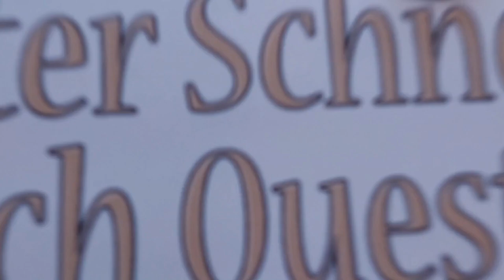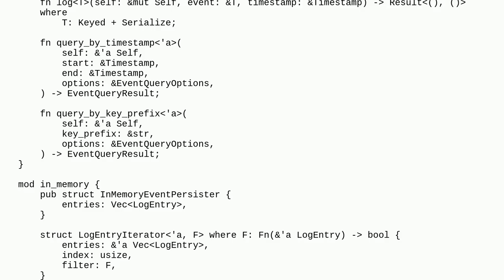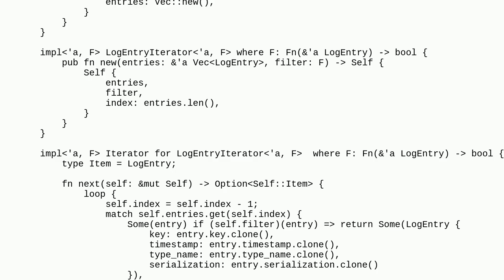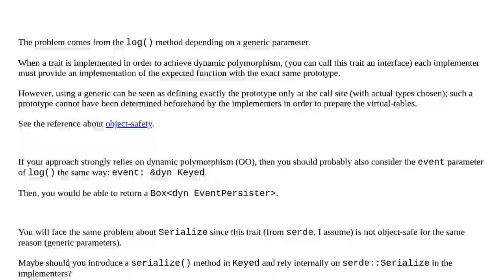How to write an abstraction in Rust with multiple implementations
A special thanks goes out to the community

  generics factory-pattern rust abstraction traits